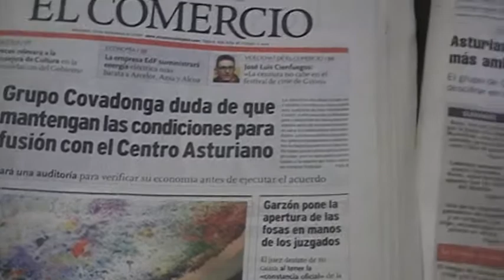Portadas digitales 19 nov.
Las portadas de la prensa asturiana